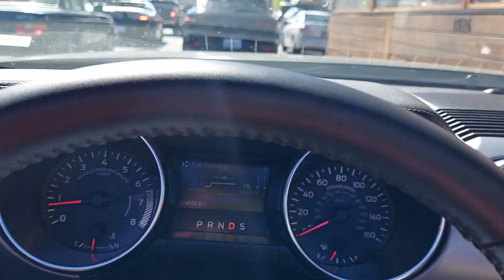San Francisco car chase August 24 | Police officer deploying spike strip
I was in the middle of a high speeds police chase in San Francisco. First I thought that the police officer in the undercover car pulled me over but he is deploying a spike strip. But the car chased was moving towards a different block. Later also fire engines were deployed on this street.